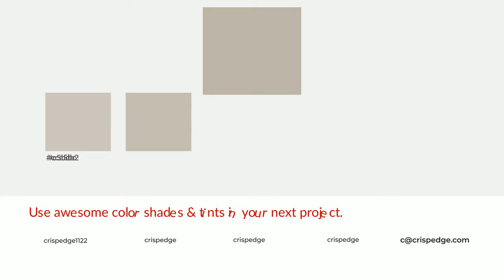Shades & Tints of Amazing Grey color beb5a9 A Cool Brown color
Shades of Amazing Grey color beb5a9 Cool Shades of Amazing Grey color with Brown hue for your project!

Shades
Hex a8a096

Tints
Hex c5bdb2